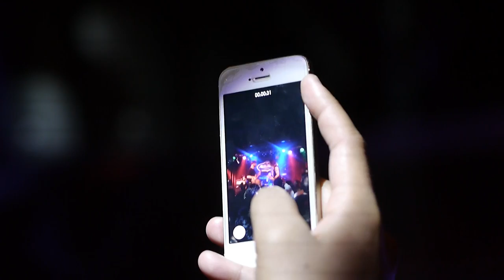Richie Kotzen - Bad Situation, Live in New York 2014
At BB King's.

if you enjoyed this video, please consider buying me a coffee :)